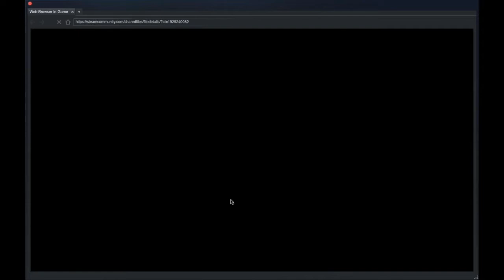Portal 2 Blind Playthroughs: Episode 290: "Block Logic" by Mikeastro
This was a good map, Mike...I found both puzzles to be quite enjoyable. It's too bad you're not a fan of bootstrapping, because I think these were really good and I'd love to see more. :)

Want to know what I'll be playing next?